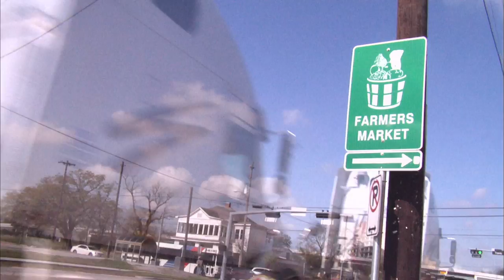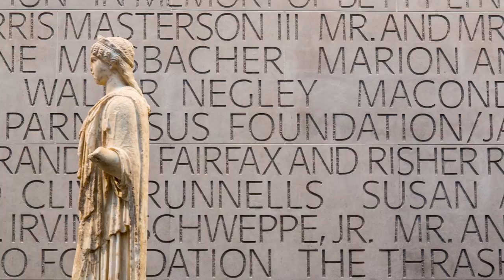No Place I'D Rather Be featuring Kam Franklin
3:30 music video that showcases iconic locations in the greater Houston area set to an original recording of No Place I'd Rather be by Houston artist, Kam Franklin.